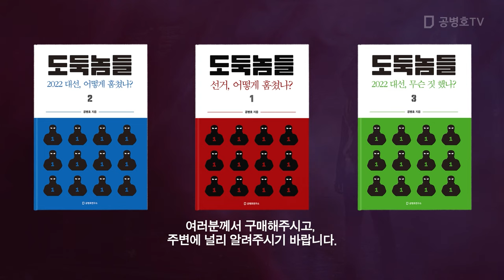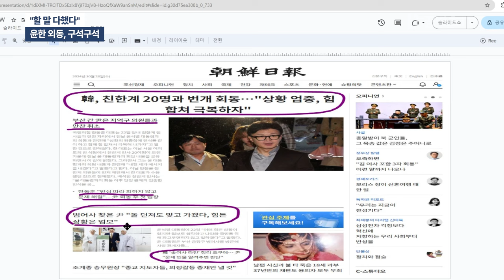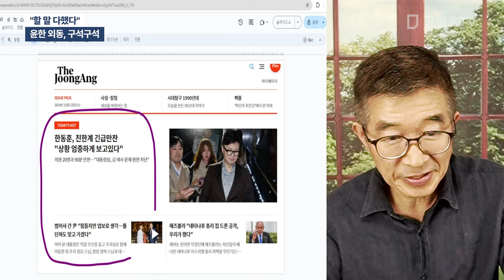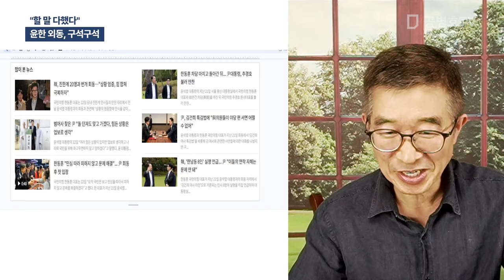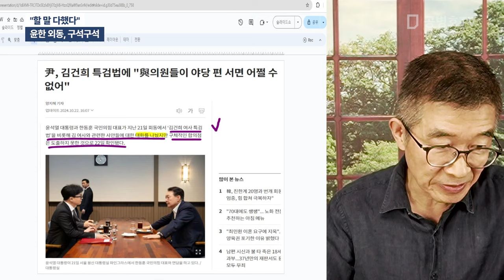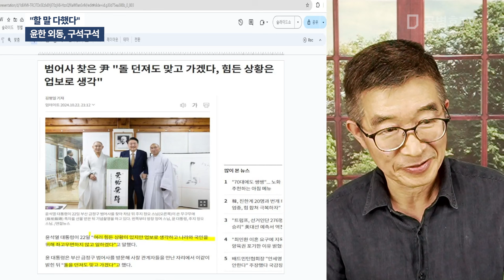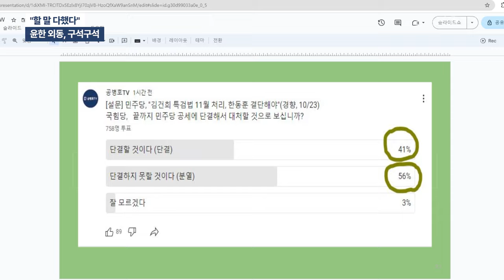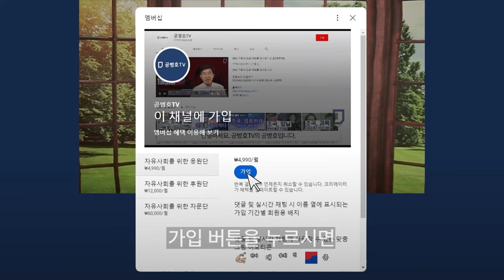"할 말 다했다" / 윤한 외동, 구석구석 [공병호TV]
Bitcoin : 3MTW849AkP2ftLeSK2teZHMmzLu7Z83s9U